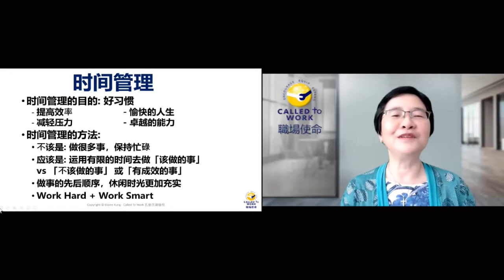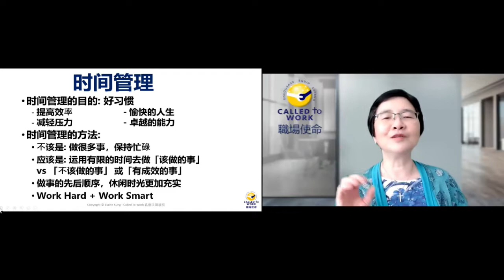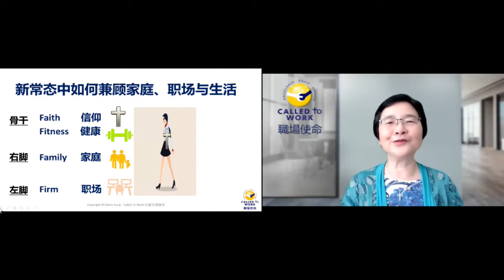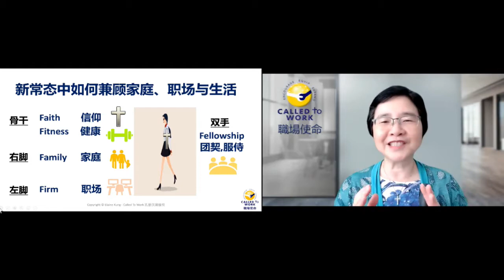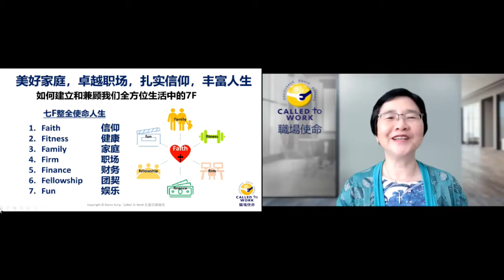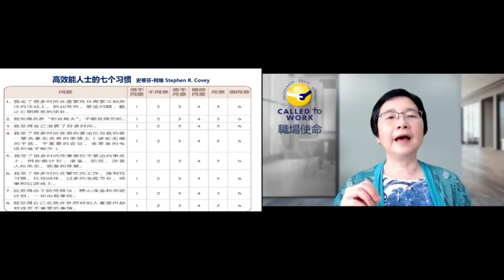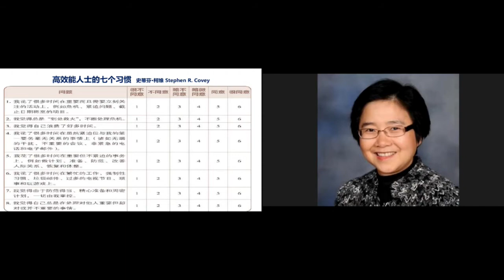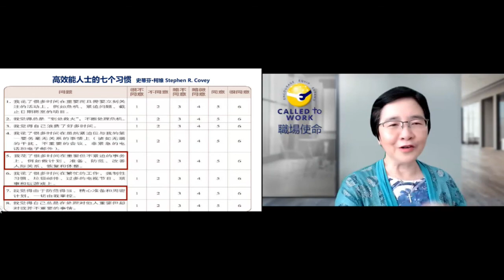【建立时间使用的习惯 时间管理3】 亲情领袖